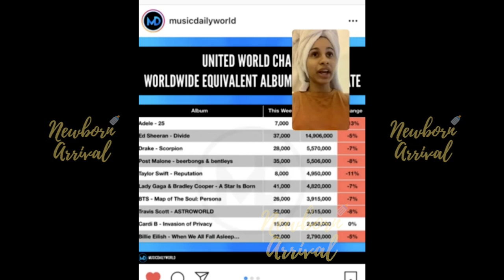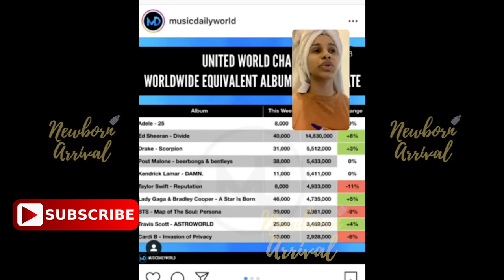Cardi B Discuss Difficulty Touring & Raising Kulture!